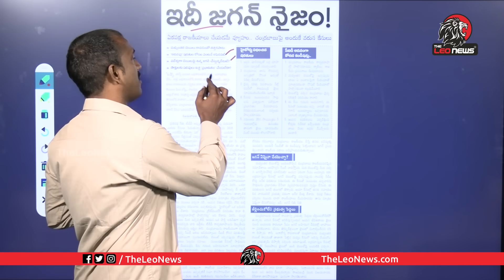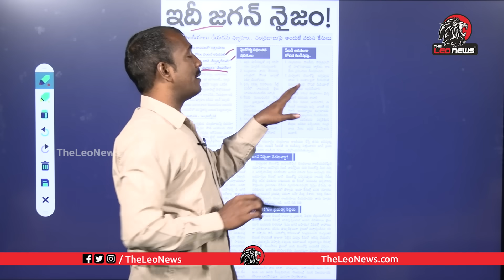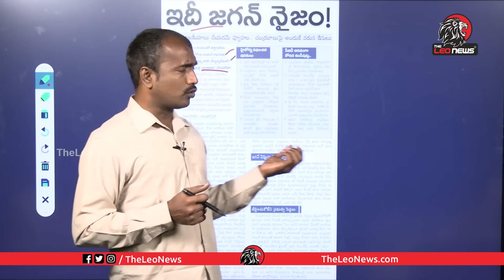భయపడుతున్న జగన్..! One More Petition On Chandrababu Naidu | Ys Jagan | Analyst Sudhakar | Leo News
Leo Politics

Leo Health

Leo Entertainment

Leo Devotional